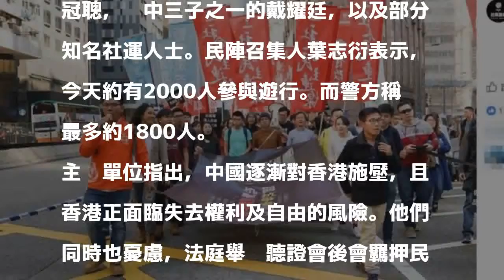香港反威權遊行 黃之鋒率千人聲援被囚社運人士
〔即時新聞／綜合報導〕香港今（3日）下午約有2000人參與1場反威權大遊行，這場遊行活動是由9個團體共同主辦，其中包括黃之鋒、羅冠聰等知名社運人士。主辦單位指出，這次遊行是為聲援被囚禁的社運人士，及籌款支援他們的訴訟費用。

發表評論評論如下。